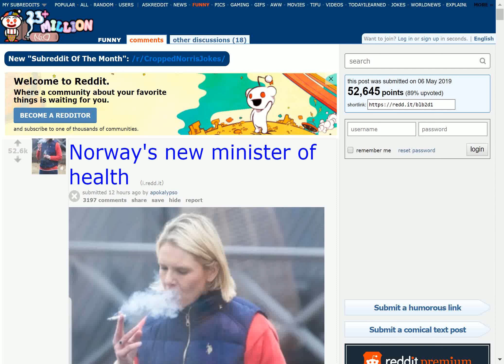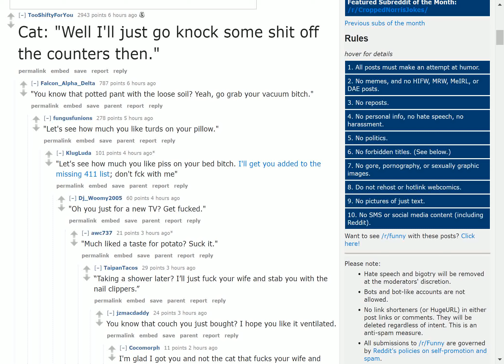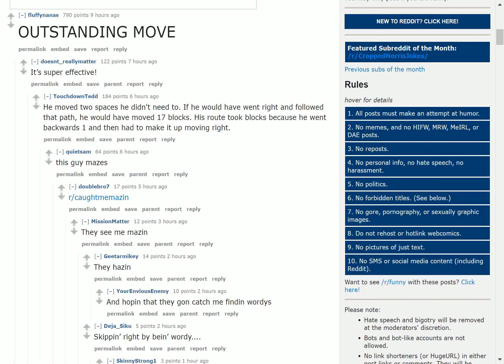It's a beautiful life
The latest reddit news. On 07/05/2019 10:13 AM From /r/ funny